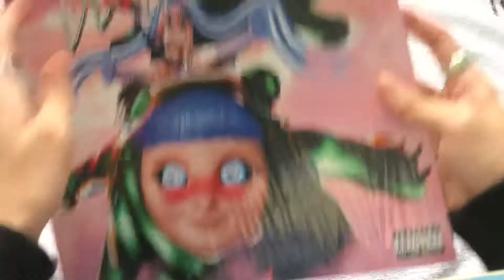Ashnikko - DEMIDEVIL (Transparent Blue Vinyl Unboxing)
☆꧁ open this ꧂☆

her debut mixtape demidevil  ˚｡⋆୨୧˚

 ↪album tracklisting ˚｡⋆୨୧˚
Daisy
Toxic
Deal With It
Slumber Party (feat. Princess Nokia)
Drunk With My Friendz
Little Boy
Cry (feat. Grimes)
L8r Boi
Good While It Lasted
Clitoris! The Musical

♡the description was inspired by : ismael. ↪